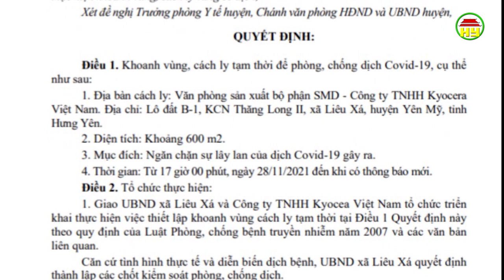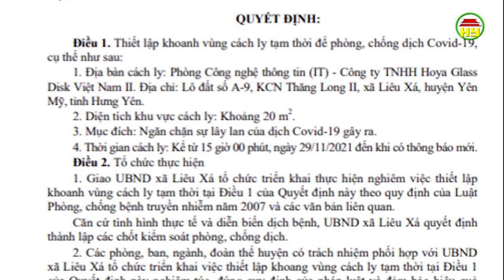Hưng Yên ghi nhận thêm 22 ca mắc Covid- 19